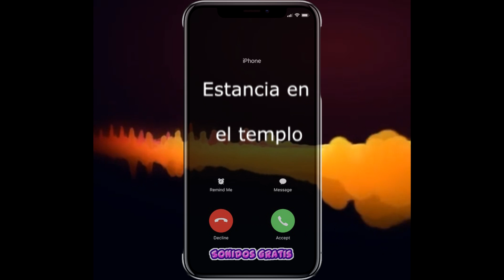Descargar Sonidos Estancia en el templo mp3 gratis para celular | Sonidosgratis.net